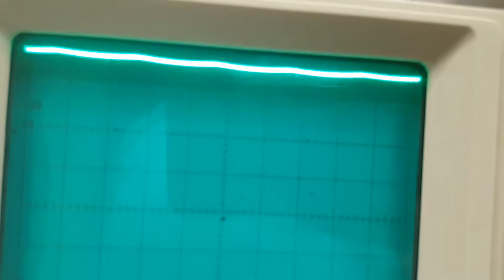Clipping and clamping part 1(reverse mode)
Electronic devices